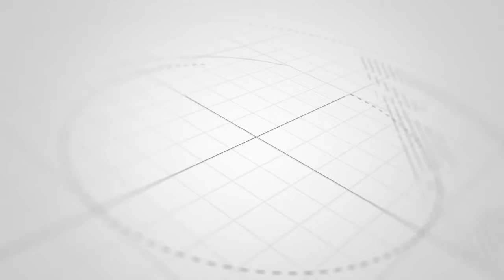UKHTY SAADA NATAMANI NIMPIGE KIPAO HUYU